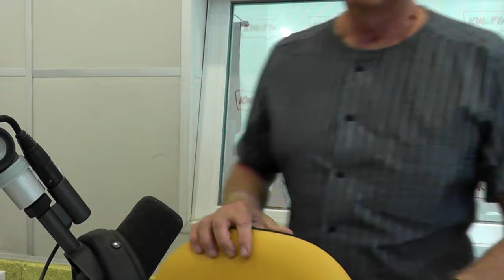ЗАДОРНОВ: миллиард Михалкова, обнаглевший Якунин, бесполезные санкции, Депардье в гостях у Лукашенко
👉 Важно! Вот где ещё можно смотреть видео и другой веселый контент Юмор FM.

▫ Юмор FM приглашает вас на самую веселую прогулку по Москве-реке!
Встречаемся 1 июля на шикарном теплоходе «River Palace»!🛳

🎤Поют: Бурито, группа Пицца, Тамерлан и Алёна
🎉Шутят самые яркие резиденты шоу Большой Стенд Ап: ДядьСерёжа, Артур Шамгунов, Ольга Мокеева, НЕпоэт Ломовой.

Два часа супер-хитов и смеха, красивые виды и веселье!

Неформат с Михаилом Задорновым от 4 сентября 2015 в студии Юмор FM.
5:37 - разминка (письма из почты Задорнова)
6:23 - смешные объявления, названия, фразы из рекламы
12:18 - реклама
16:37 - о публичном исследовании божественной природы Путина
19:50 - о производстве камер для сжигания санкционки
22:41 - о силовой тренировке Путина и Медведева
27:06 - реклама
31:43 - об анонимном письме Владимиру Путину, миллиарде Михалкова, и отказе Путина от Боя со Стивеном Сигалом
33:37 - понесла ли Евгения Васильева достойное наказание
36:29 - об обнаглевшем Якунине
39:13 - почему праздновать День города Москвы стыдно
41:24 - реклама
46:54 - о сирийских беженцах в Европе
56:22 - реклама
1:00:48 - про штаны Михаила Саакашвили
1:01:25 - об израильской критике мультсериала "Маша и Медведь"
1:09:44 - реклама
1:13:36 - почему пугать Россию санкциями бессмысленно
1:19:31 - о визите Барака Обамы на Аляску
1:20:08 - о кандидате в президенты США Дональде Трампе
1:23:21 - реклама
1:24:52 - о визите Жерара Депардье в Беларусь к Лукашенко
1:26:42 - о фото Путина с кошкой Муркой в Хакассии, укусе Волочковой лемуром, провокационном фото Ксении Собчак
1:28:58 - об обидчивых американских туристах в Москве
1:32:51 - почему поляки ненавидят Россию
1:39:08 - реклама
1:44:58 - правда ли, что во всем виновата Америка
1:45:30 - почему с пропагандой ЗОЖа и приавильного питания растет число полных людей
1:46:18 - где найти достойного мужчину
1:46:54 - куда мы катимся
1:47:50 - какая профессия для нашей страны будет актуальной лет через 15
1:51:44 - об отношении к спиртным напиткам в России
1:54:12 - как бы сложилась жизнь всех стран, если бы пригодной для жизни на Земле осталась только Россия
1:55:13 - о премьере фильма о Вещем Олеге